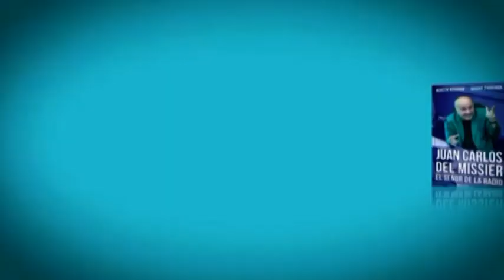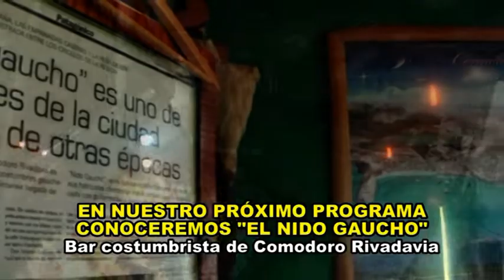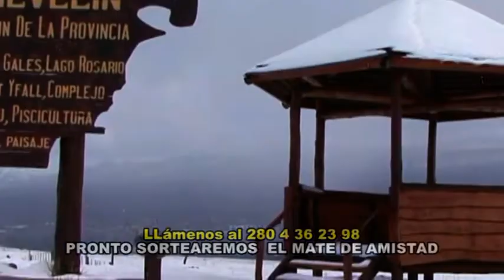Programa Miradas al Sur 24/07/2022 - 4º Parte -